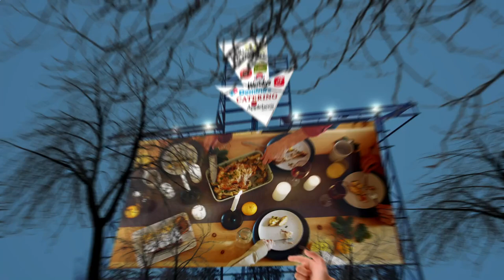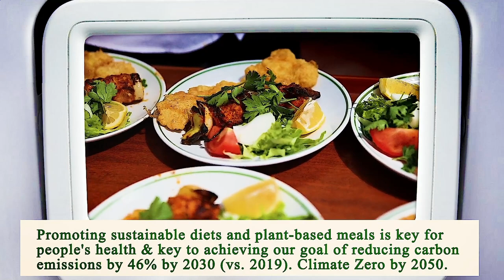Close to Me Restaurant Los Angeles 90012 CA, Los Angeles County, California, United States